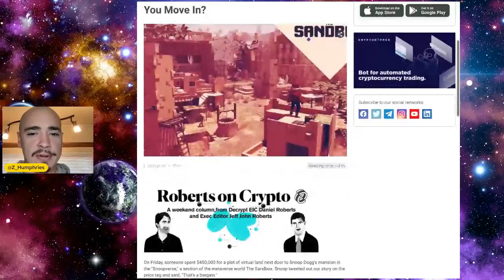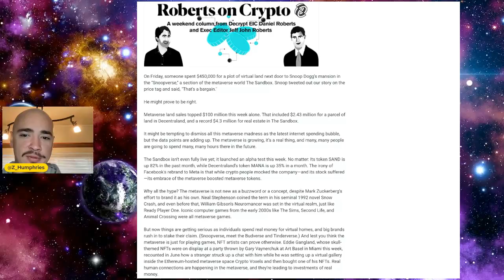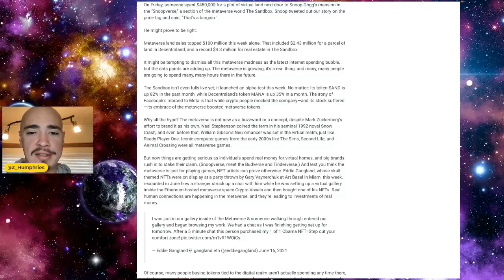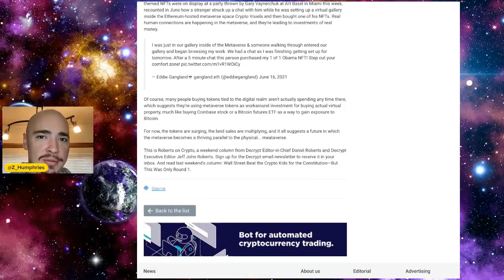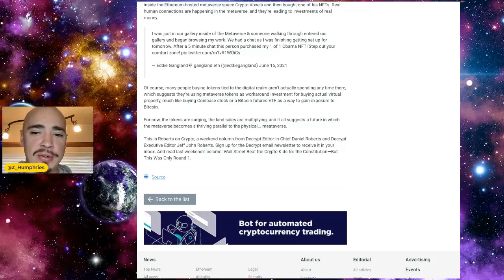HOW BIG WILL LAND BE IN THE METAVERSE SNOOP DOG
HOW BIG WILL LAND BE IN THE METAVERSE  SNOOP DOG. LAND IN THE METAVERSE IS SELLING FOR MILLIONS AND LAND NEXT TO SNOOP DOG IN THE METAVERSE IS A HOT COMMODITY. WILL LAND IN THE METAVERSE CONTINUE TO RISE IN PRICE AND HOW BIG WILL LAND IN THE METAVERSE BE IN THE FUTURE OF THE METAVERSE?